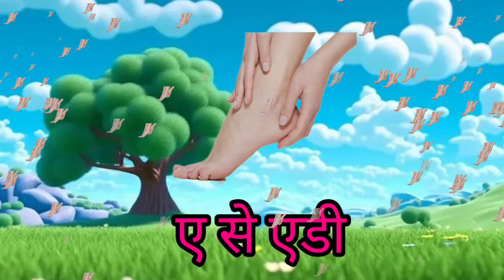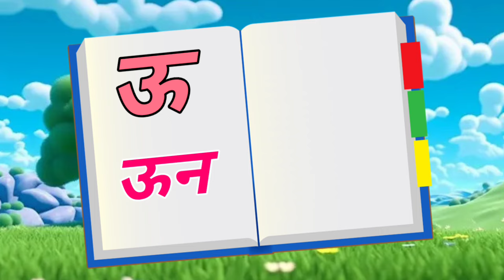123 Numbers, learn to count, One two three, 1 to 20, 1 to 100 counting, Hindi alphabet